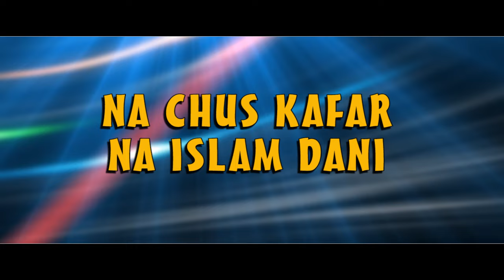NA CHUS KAFAR NA ISLAM DANI SINGER GH MOHD SHEIKH BANDPORI LYRICA AKRAM FROM RAVIMECH STUDIOS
THIS SONG HAS BEEN SUNG BY JENAB GHULAM MOHD  SHEIKH BANDPORI FROM BANDIPOR  WHO WAS A VERY POPULAR ON RADIO AND TV. POETRY IS BY AKRAM SAHIB.